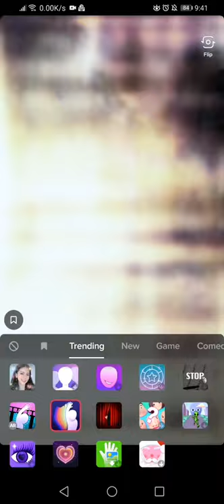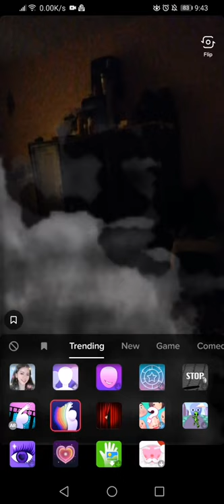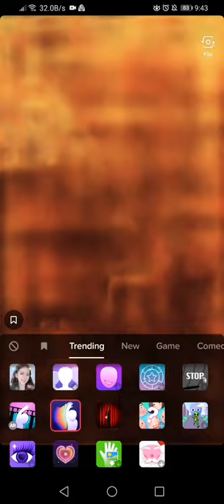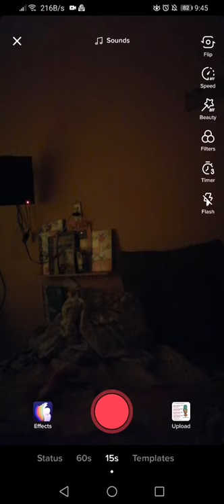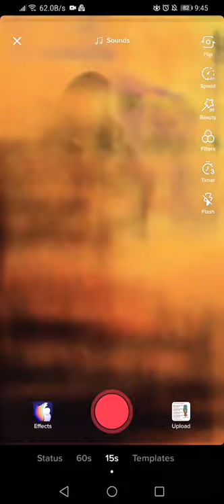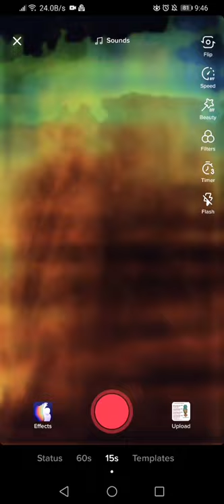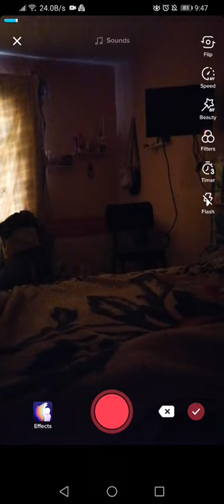Snapchat ghost reality ripple effect..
January 5th 2021 I downloaded tik tok for the simple fact I wanted to see if the hype about this filter was legit and idk what to make of this  its barely 9:57 a.m. And I recorded this literally 9:50 a.m.
The only reason I wanted to try it is bc my dogs have been weird as hell lately and I've been noticing strange hand prints on Doors and walls. There's also scratch marks in different places of the house. But MOSTLY bc my 3 yr old son King has been talking to something while he plays and he during his nap yesterday January 4th 2021 at 2:30ish p.m. his mom and I had stuff to do. I left the house and she went into her home office next door next to my tattoo studio and not even 30 mins passed by when he woke up screaming at the top of his lungs saying the cookie monster scared him and wouldn't let us leave his side for a sec for the rest of the day besides the fact he was acting super rude & different towards his friends and his grandpa.
I screen recorded this just to try it and c if I could catch anything super natural and to be honest after watching like 30 videos on YouTube about this tik tok filter I hadn't seen anything close to mine. (as I'm typing this my dogs are barking crazy and whining and crying not like they normally do.)

Towards the end of the video where it goes red and greyish black I'm literally pointing the phone towards my son and wife.

Can anyone please tell me wtf is this shit or any guess to why it's showing whatever it is???

By the way i live in Jalisco, Mexico in my mom's and dad's made house which is over 40 yrs old. & I have 9 dogs 6 blue nose pitbulls and a dachshund, a chihuahua & a mixed furry dog.
They've all been scared to death of me and bark at me when I woke through the door which is not common & they've been staring at the walls and ceilings and super on edge.